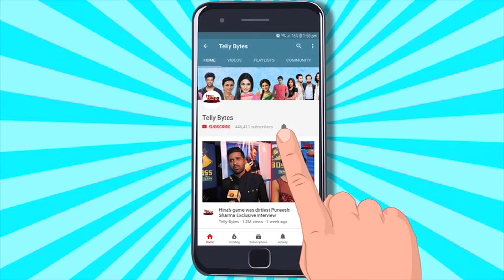Laughter Chefs: Jannat- Aly Bane DULHA DULHAN, Nia Rahul Aly Hai Baraati | Special Act